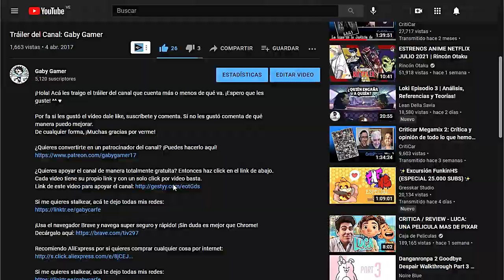¡Muchas Batallas! // Pokémon Diamante Brillante (Guía) // Cap. 59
Seguimos nuestro camino por las últimas rutas de Sinnoh, y así llegamos a la Zona Descanso hasta la Ruta 230.

Pokémon Diamante Brillante y Pokémon Perla Reluciente son un dúo de videojuegos de rol para la videoconsola híbrida Nintendo Switch. Fueron anunciados el 26 de febrero como parte del 25 aniversario de Pokémon junto a Leyendas Pokémon: Arceus.

Línea de Tiempo:
00:00 Ruta 228
00:21 Batalla contra Entrenadora Guay Nerea
01:44 Ruta 228
02:34 Batalla contra Médium Adán
03:58 Ruta 228
04:10 Ruta 229
04:49 Batalla contra Entrenadora Guay Sandra
05:45 Ruta 229
06:28 Batalla contra Pokémon Ranger Budi
07:42 Ruta 229
08:22 Zona Descanso
10:07 Ruta 229
10:22 Batalla contra Entrenador Guay Félix y Entrenador Guay Daute
13:09 Ruta 229
13:19 Ruta 230
13:32 Batalla contra Entrenador Guay Choim
14:10 Ruta 230
14:23 Batalla contra Nadadora Oti
16:07 Ruta 230
16:21 Batalla contra Nadadora Hilaria
17:40 Ruta 230
17:50 Batalla contra Nadador Genís
19:09 Ruta 230
19:20 Patrocinadores
19:40 Apoya el canal gratis con un click
20:01 Donaciones en Ko-fi
20:17 Outro

Recomiendo AliExpress por si quieres comprar cualquier cosa por internet: